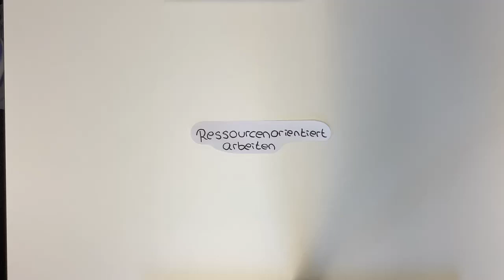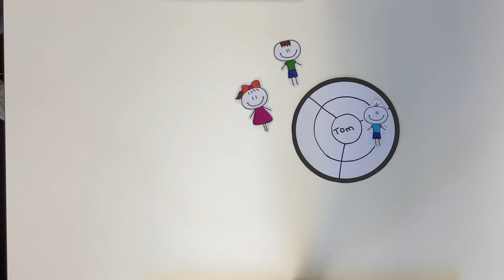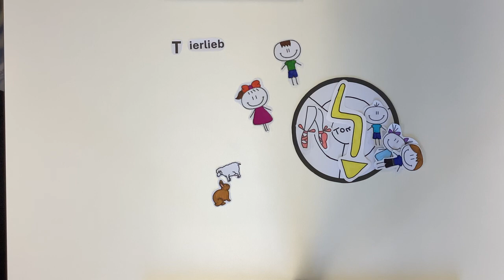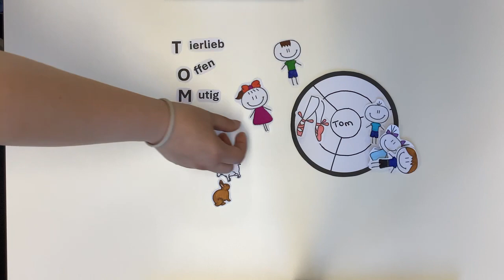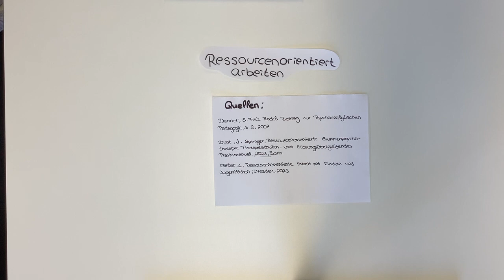Ressourcenarbeit als traumapädagogische Methode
Dieses Video ist im Kontext eines Hochschulseminares der Hochschule Emden-Leer durch Studierende entstanden. Es erhebt keinen Anspruch auf fachliche Vollständigkeit.